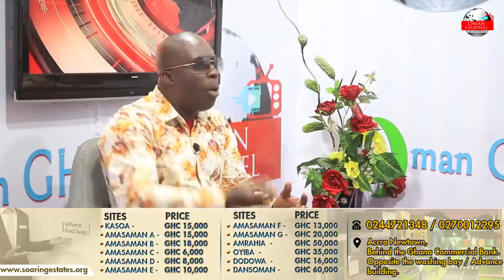Kumchacha Wàrned: Mahama's running mate should not use her Personal Car for Next 72 hours